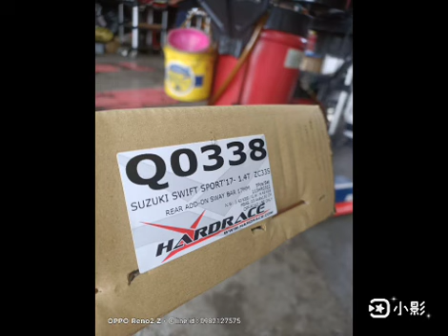小搞234 SWIFT SPORT 全車大躍進 車身/KYB/HARDRACE 煞車/VTTR 進氣/SIMOTA 鋁圈/DG RS 四大系統升等 好開好看更好停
SWIFT SPORT 大躍進偏~
車友做一次去 給愛車完整升級
以後不會再想東想西囉!!
底盤項目 :
KYB 黃桶+TS短彈簧
HARDRACE 後防傾桿 / 中下二點拉桿 /前下二點拉桿 / 引擎室拉桿
煞車系統 :
FRONT VTTR鍛造中六活賽330碟盤組 / REAL 325mm加大碟組
進氣系統 :
SIMOTA 3-PICE 渦輪金屬進氣管組
鋁圈 :
DG RS-輕量化鋁圈 17" 5/114.3
保養服務 :
YACCO 5W30 C3 *3瓶 混搭 XENUM 陶瓷5W/40 *1瓶
適用 輕壓/中壓渦輪 加速順暢 耐久度佳
升級後試車心得 :
1.4渦輪 渦輪遲滯減少 油門反應變得更加靈敏
過彎犀利度 原廠&升級 落差非常大
高速過彎信心度大增 加上煞車力道精準 更好掌控週邊車況
搭配RS-17吋白色輕量化鋁圈 塞進滿滿的活賽組
降低低的車身高度 SPORT運動跑格
 好開又好看 讚拉
巨大車業芎林廠
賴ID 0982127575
紛絲專頁